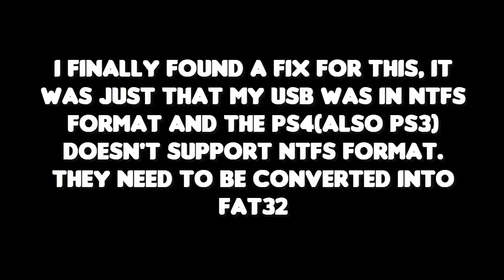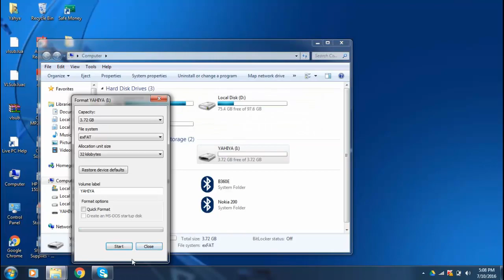This USB Storage cannot be used [FIXED] Play Station 3 & 4 Tutorial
When I inserted my USB Pendrive into my PS4, it gave me an error "This USB Storage Device cannot be used" also when I tried copying files it gave me an error "The USB Storage Device is not Connected". (CE-36485-6).
I found a FIX for it which I wanted to share with everyone. Its just that PS4 only reads and writes USB Storages with FAT 32 format. But, FAT 32 is too slow so I converted it into EXFAT format which is the optimal format for PS4.
This problem also occurs on Play Station 3.
On my channel you can find:-
-PC & PS4 Gameplays, Walkthroughs & Tutorials.
-PC Tips, Tricks and Tutorials.
-Gameplays on various Specifications.
-Commentary and Non Commentary Gameplays/Walkthroughs.